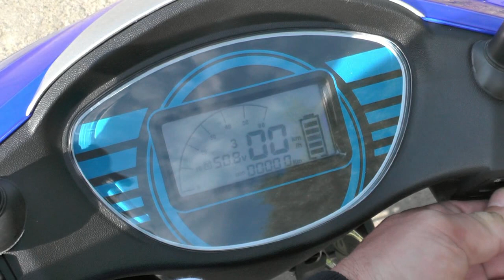Китайский электроскутер Skybike PICNIC 2018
Новый китайский электрический скутер PICNIC 2018. Удвоенная емкость аккумуляторных батарей. Технические характеристики и цена